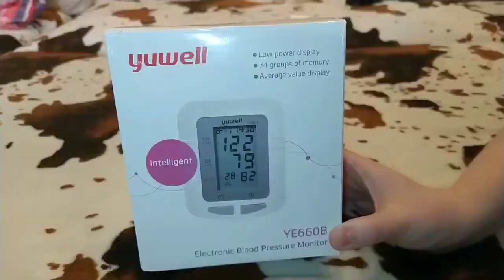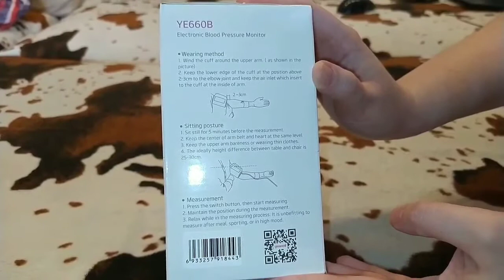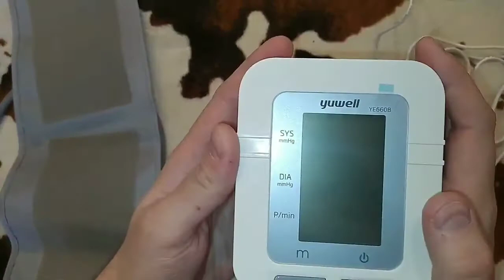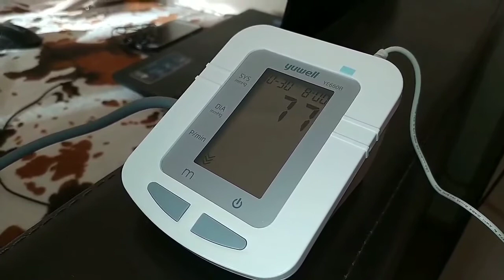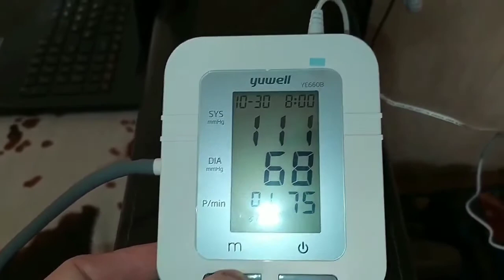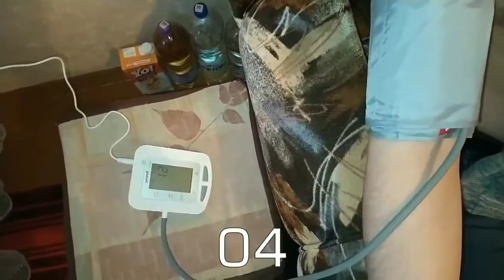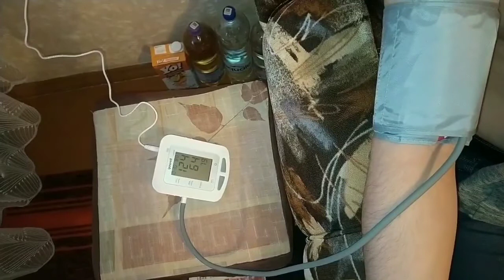Тонометр Yuwell с AliExpress v и сравнение с Omron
У тонометра Yuwell автоматический монитор артериального давления.
☑️Ключевые характеристики:
• Сообщение о нормальном и нерегулярном пульсе
• Большая манжета, интеллектуальное давление
• Отображает среднее значение ваших последних 3 показаний
• Крупный ЖК-дисплей с функцией отображения часов
• Память: 74 набора для одного пользователя.
☑️Основными отличиями полуавтоматических тонометров Омрон являются:
•Высокая точность измерений;
•Большой информативный дисплей;
наличие веерообразной манжеты среднего размера (22-32 см);
•Возможность приобретения манжеты другого размера;
•Чехол для хранения прибора.
Полуавтоматические тонометры Омрон представлены тремя основными моделями, в ценовой категории от 1300 до 2000 тысяч рублей. Среди данных аппаратов стоит особенно выделить модель M1 Eco, имеющую расширенный функционал, не уступающий функционалу автоматических тонометров.
Весь магазин Yuwell (глюкометры,тонометры,у з/диагностика и многое другое оборудование по низким ценам)
Регистрируйтесь в кешбек сервисе Letyshops,чтобы не потерять %с заказа на самых популярных магазинах и торговых площадках мира